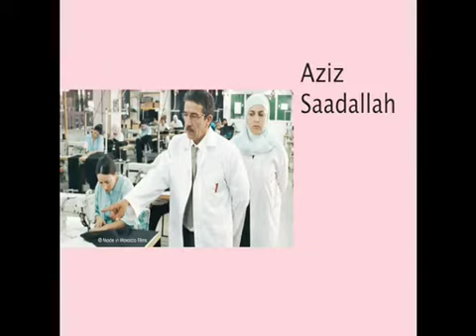NUMBER ONE le film, la B.A, l'avant première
Toute l'équipe du film, nous présente ce premier film 100 % MAROC. enfin diffusé en FRANCE, après avoir été un immense succès au maghreb !!!